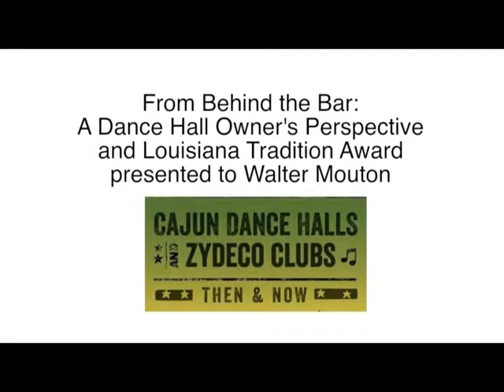3 From Behind the Bar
AOC Community Media is Lafayette, Louisiana's premier media center with television channels on Cox Communications 15 and 16 (AOC 1) or LUS Fiber 3 and 4 (AOC 2).